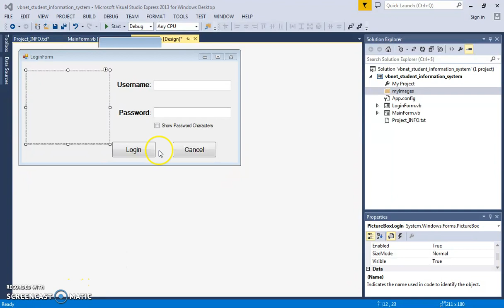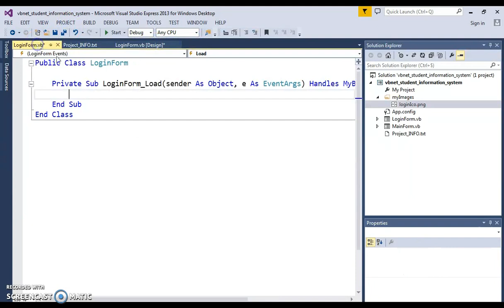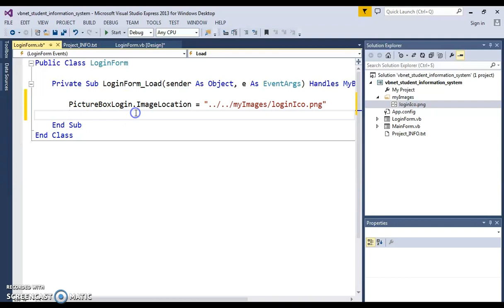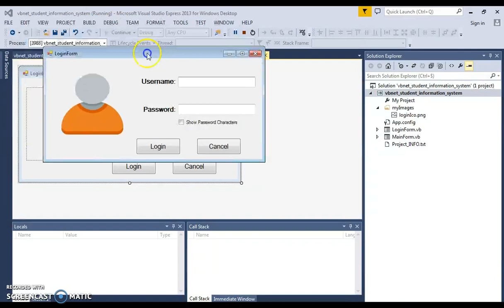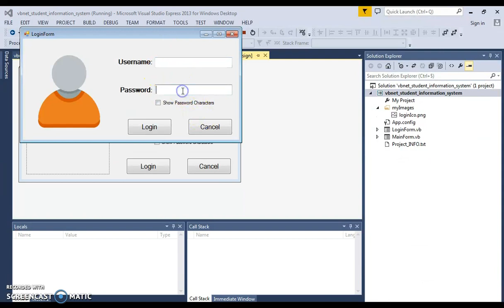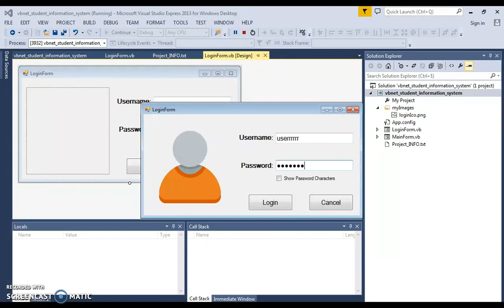VB.NET - Student Information System Project In VB.Net And MySQL Database [With Source Code] Part 03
Student Mangement System Project Using Visual Basic.Net And MySQL PART 03

In this vb.net project tutorials serie we will see how to create a basic student informations management system using vb.net with visual studio and mysql database
before starting this serie you must :
- learn first vb.net core
- download and install visual studio
- have some knowledge in database
- downoad and install XAMPP or WAMPP server(we will use XAMPP)

and while creating this vb.net project we will see how:
- design and create a login form so the users can enter a password and a username , if the username or password are incorrect show an error message, else show a main form
- the user can show and hide password characters using a checkbox control.
- in the main form the user will see a menu and he can choose what to do next.

The Student Part
- in the manage student the user can add a new student,update student,remove student,
- a datagridview populated witth student records,
- if the user select a row from datagridview the selected student data will be displayed into textboxes and gender in radiobutton
(radiobutton to manage the student gender male or female)
- a label with the total students in the database
- a from to show the total students and percentage of male and female

The Course Part
- in the manage courses the user can add a new course,update course,remove course,
- a listbox populated witth courses names,
- if the user select an item from listbox the selected course data will be displayed into data fields
- a label with the total courses in the database
- a navigation buttons to go to the first, next, previous, last.

The Score Part
- in scores you can add a score to a student for a course,
- remove a student score for a course,
(you can not edit a student score to do that you have to delete it and reenter a correct data)
- a datagridview to show the scores and the students records
- show average score by course.

NOTE: if we delete a student or a course all scores associated with them will be also deleted

VB.Net - How To Insert Update Delete Search Display Images From SQL SERVER 2014 [With Code] Part 1